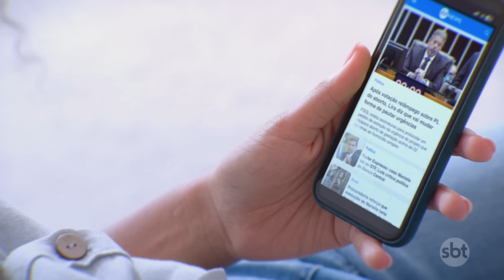Frente fria avança no Brasil com previsão de temperaturas negativas no Sul | SBT Brasil (30/07/24)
A frente fria que atingiu o Sul do Brasil na última semana começou a avançar em direção ao Sudeste. Segundo o Climatempo, a entrada do ar polar provocará uma queda mais acentuada nas temperaturas nos estados a partir desta terça-feira (20), com possibilidade de geada e temperaturas abaixo de 0ºC em algumas regiões.